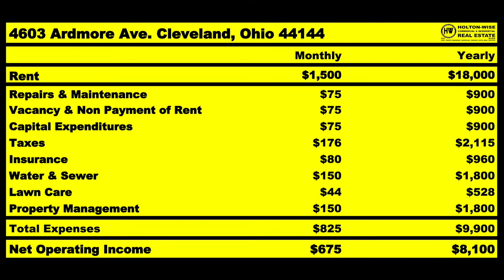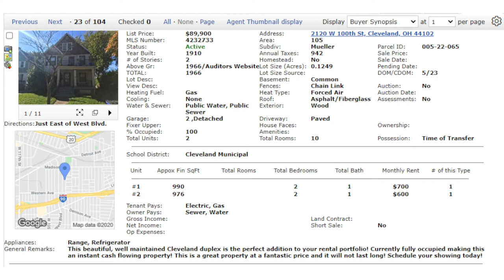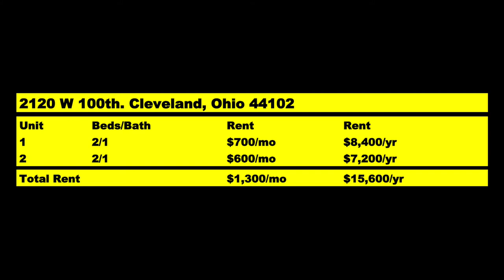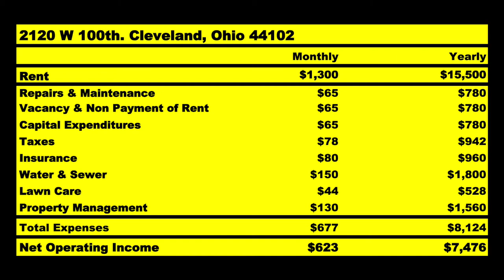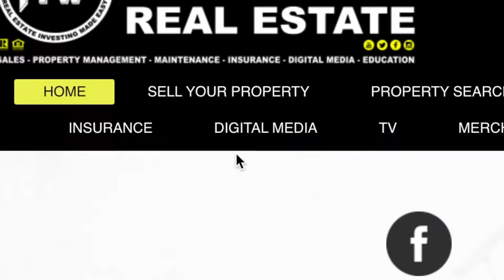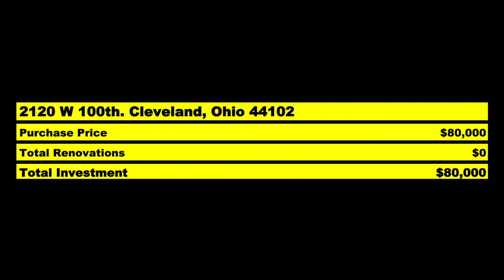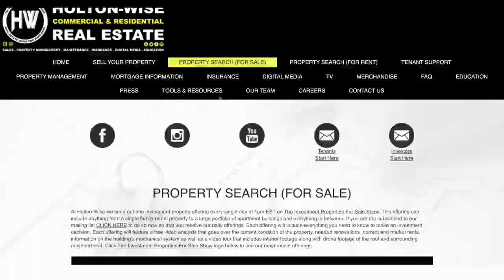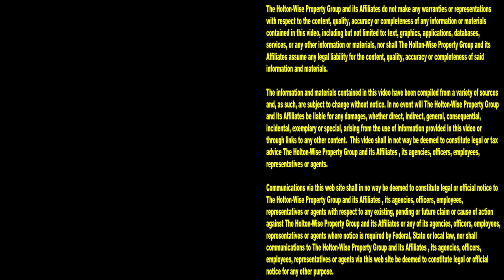How to Buy Cleveland Rental Property from Out of State | MLS Search & Analysis 249 - 2120 W 100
Are you looking for advice on how to build an out of state rental property portfolio in Cleveland, Ohio? Long distance real estate investing in Cleveland, Ohio can be tough but Holton-Wise helps make it as easy as possible. In the 249th episode of The MLS Search & Analysis Show James Wise is helping an out of state real estate investor named Scott expand his long distance rental property portfolio in the Cleveland housing market.

📺 HELPFUL RESOURCES